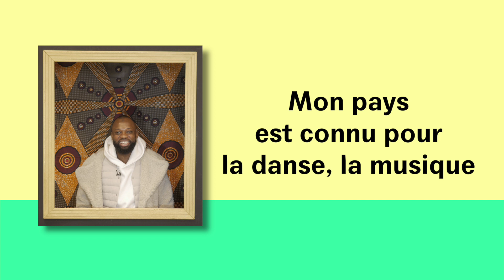Cours de langue minute — Le lingala avec Jered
Apprenez quelques mots et expressions en lingala avec Jered !

À Clichy-sous-Bois et Montfermeil, on parle et on rêve en plusieurs langues. Créations, rencontres, lectures, cours de langue : quatre jours de fête et de partage des savoirs avec des artistes en résidence aux Ateliers Médicis, à retrouver sur notre site web et nos réseaux sociaux.